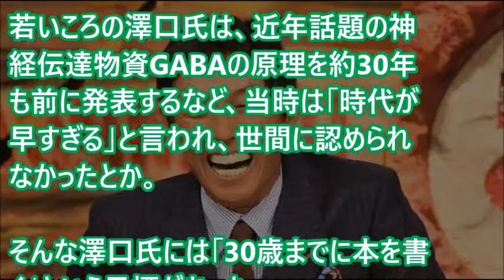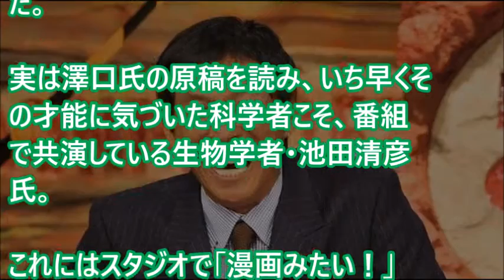ホンマでっかTVで脳科学評論家・澤口俊之氏の感動エピソードに明石家さんまも感激・・・いい話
小林麻央の放射線治療と余命その他の芸能人

星野源、思わず感動する名言集【号泣・感動秘話】

ノンスタイル石田の謝罪動画に感動！ 「井上の人生は俺の人生」【芸能人うわさまとめ】

成宮寛貴と弟の泣けるエピソード。亡くなった母の代わりに弟を大学まで行かせる【芸能人の感動する話】

【感動】ビートたけし破天荒エピソードが凄い！ヤクザの事務所で…マジでヤバすぎる！